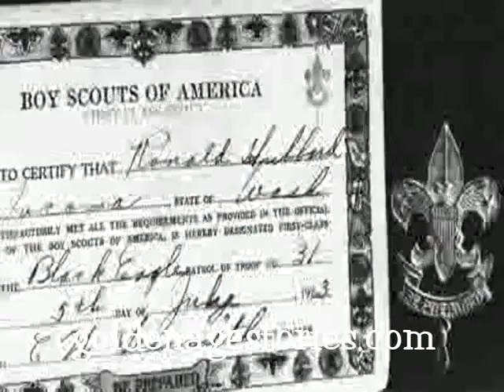audio books for children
At their peak, over thirty million Americans read pulp fiction stories and novels every month. These readers shared a passion for adventure that fed their desire to escape from the harsh and sometimes brutal realities which they faced every day.

The characters in these stories were vibrant, provocative and intriguing enough to capture a nations imagination with the situations and problems which they so creatively challenged in their harrowing tales of suspense, mystery and adventure.

Unquestionably these characters created the foundation for the American Superhero. They all shared a moral code to protect the public good, and a strong belief in justice and humanitarian service as they challenged the many guises of evil in their adventures.